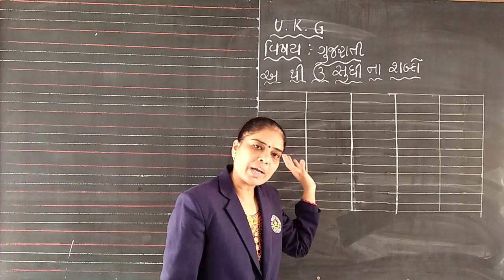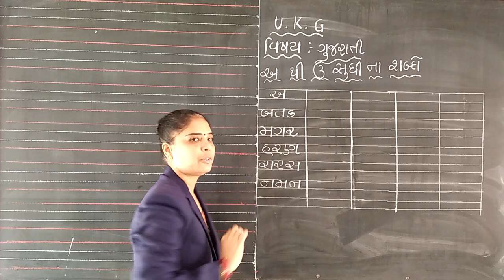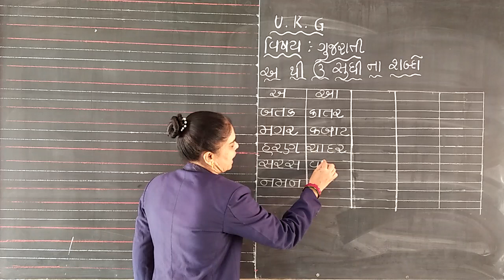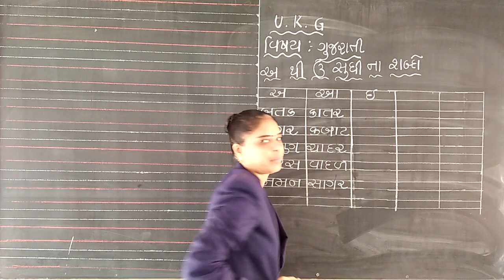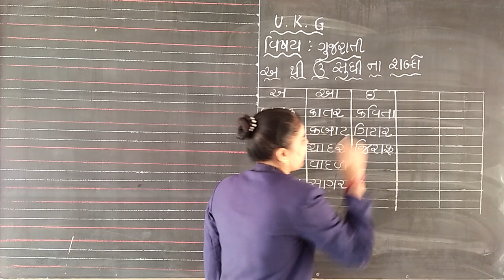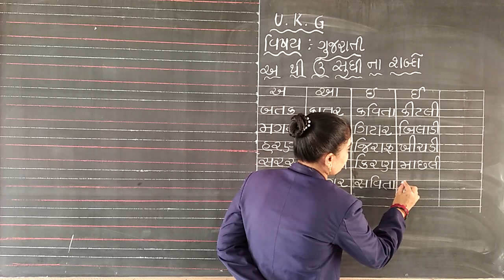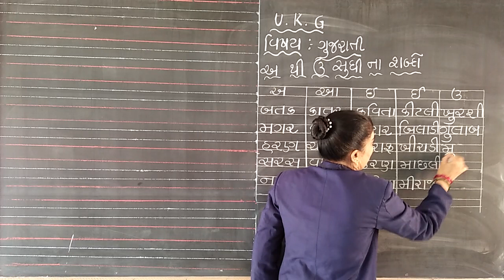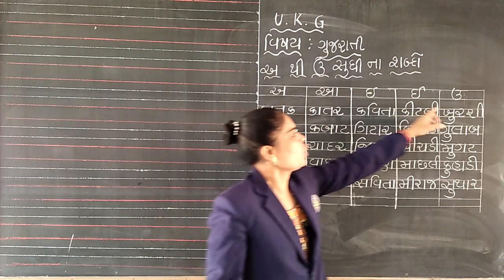U K G વિષય ગુજરાતી અ થી ઉ સુધી ના શબ્દો